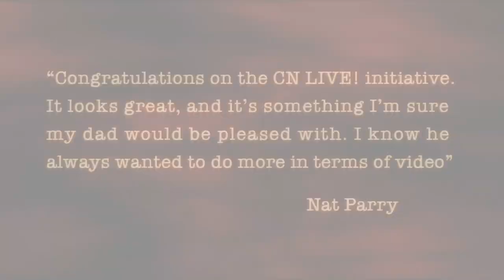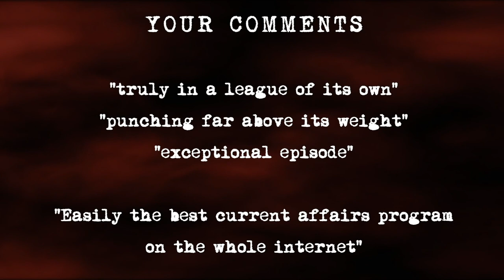CN LIVE! Launches a Patreon to Expand Operations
Become a patron and help us punch even further above our weight!

With a busy schedule planned over the coming months, the CNLive! team could do with a few more hands on deck in various locations. The production has launched a Patreon to meet costs of expanding operations. Our September program features Joe Lauria's daily updates at 5pm BST on the Assange hearings, where Consortium News is connected via videolink, plus a weekly discussion with invited guests.